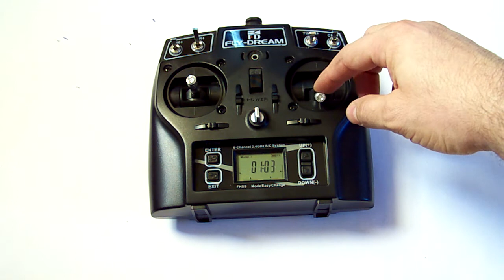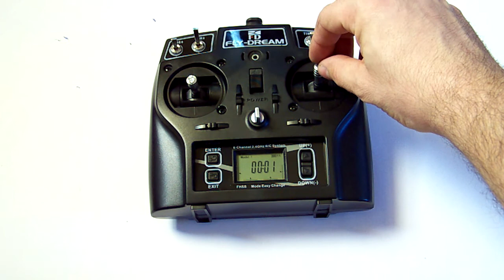Fly-Dream F6TB Minutnik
Test nadajnika Fly-Dream F6TB dla ABC-RC.pl
Demonstracja działania funkcji Minutnik.
Zakres Minutnika można programować osobno dla każdego z ośmiu zapamiętanych modeli w zakresie od 0 do 59 minut.